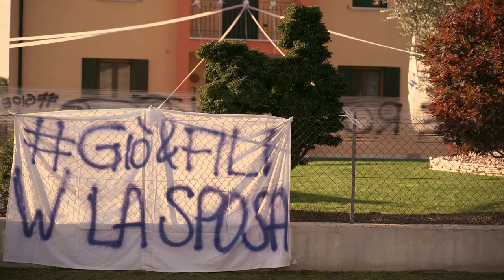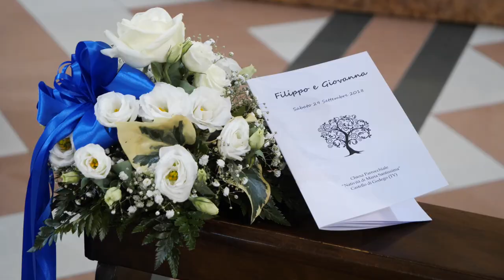Wedding Day Filippo&Giovanna Anteprima